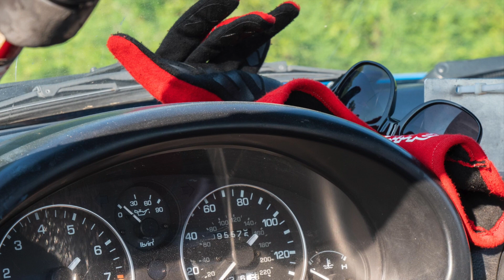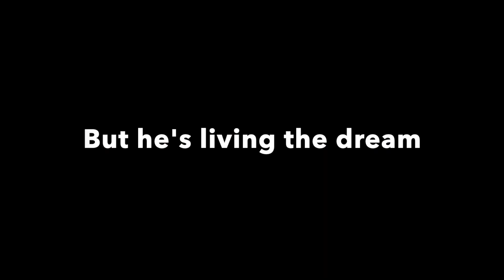Race Weekend at Road Atlanta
I was at Road Atlanta with my brothers Bill and David (the driver) for an SCCA Double SAARC event the weekend of July 27th and 28th. I had so much fun that I was inspired to create this video of the racing and camaraderie that weekend.